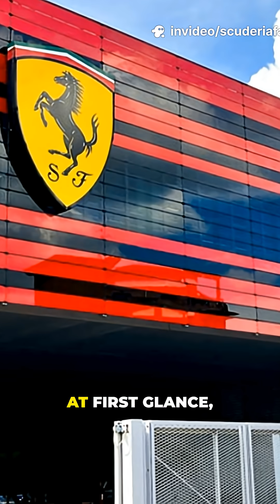Why the 2026 F1 V6 engines are nothing like before 🚨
At first glance, the 2026 Formula 1 engines look familiar. They are still V6 turbo hybrids, with the same cylinder layout, size, and bank angle used for more than a decade. But appearances are deceptive. Behind that familiar shell lies one of the most radical engine revolutions in F1 history.

The FIA has reshaped the internal combustion engine to attract new manufacturers and reset the competitive balance. While the electric side becomes more powerful, the petrol engine remains a key performance differentiator. The biggest change is combustion itself, which is being redesigned from scratch.

Turbo pressure is now capped at 4.8 bar, the MGU-H has been removed, and variable-geometry intake systems are banned. That makes air management and low-speed response far more difficult. Fuel is also transformed: only sustainable bio or synthetic fuels are allowed, fuel flow is reduced by around 30 percent, compression ratios are lower, and spark plugs are limited to a single discharge, removing fine control over combustion.

Engineers now face major trade-offs between torque, top-end power, cooling, and aerodynamics. The engine and chassis are more interconnected than ever.

Fuel limits are no longer based on mass alone, but on energy flow, capped at 3,000 megajoules per hour, with stricter monitoring systems. Structural rules, standardised components, cost caps, and limited upgrade windows mean nothing carries over from the old engines.

Despite looking the same, the 2026 V6 engines are fundamentally different — and quietly revolutionary.

OUTLINE:

00:00:00 F1 2026 INTRO
00:00:34 Turbo pressure is now capped at 4.8 bar
00:01:01 Engineers now face major trade-offs
00:01:27 V6 engines are fundamentally different

OUR LINKS